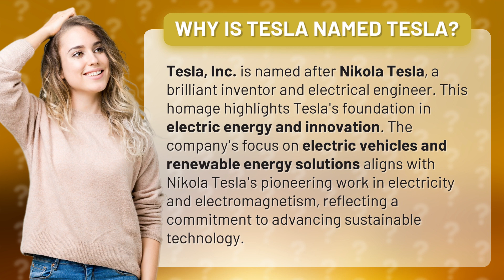Why is Tesla named Tesla?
Unveiling the Tesla Legacy: Why Tesla is Named Tesla • The Tesla Legacy • Discover the captivating story behind the name 'Tesla' and how it pays homage to the brilliant inventor Nikola Tesla. Dive into the company's foundation in electric energy, innovation, and its commitment to advancing sustainable technology through electric vehicles and renewable energy solutions.